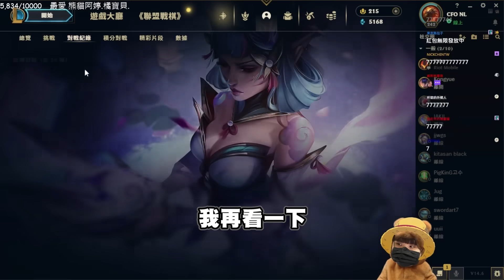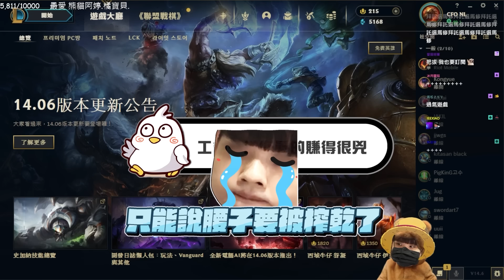檢舉幫大將軍 韓服大發10包🧧🧧希維爾超兇閃現一刮三！差點又發一包大的...叉滴娛樂快把哥哥腰子榨乾了？！｜英雄聯盟｜NL實況精華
240329 By阿夢

🔴直播時間 每週三~日 中午開台

課金找最安全的《MEPay魔儲》使用我的推薦碼【NL】註冊馬上拿200元折價券，消費還能讓我拿一點回饋嘿嘿～多元支付、有開發票與永久售後，超級安心！